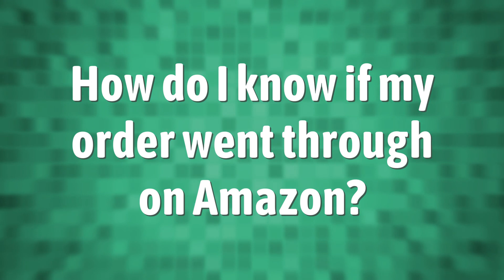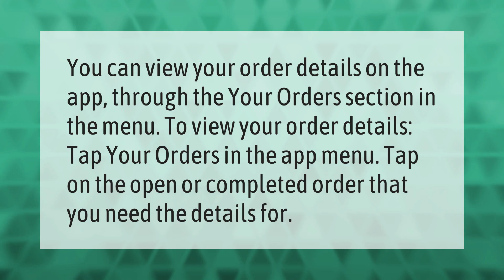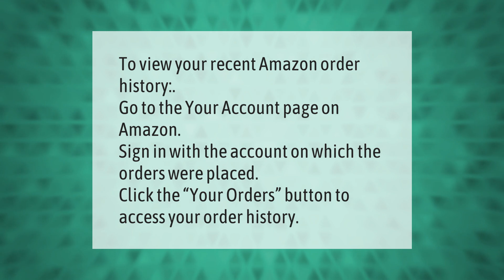Why are my Amazon orders not showing up?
00:00 - Why are my Amazon orders not showing up?
00:35 - How do I know if my order went through on Amazon?
01:03 - How can I see all my purchases on Amazon?
01:27 - How do I find my order ID on Amazon?
01:52 - How do I check my purchases on Amazon?

Laura S. Harris (2021, September 7.) Why are my Amazon orders not showing up?
    AskAbout.video/articles/Why-are-my-Amazon-orders-not-showing-up-261573